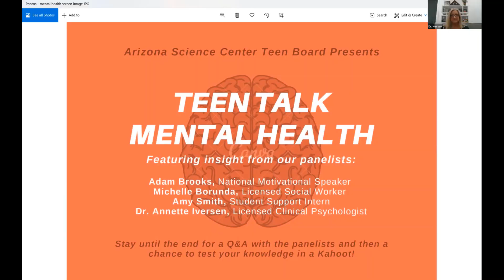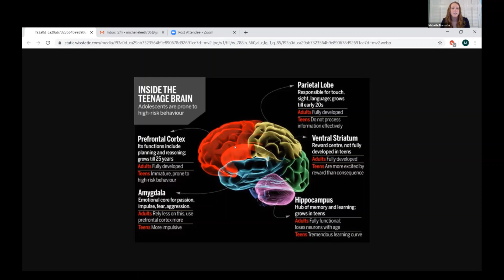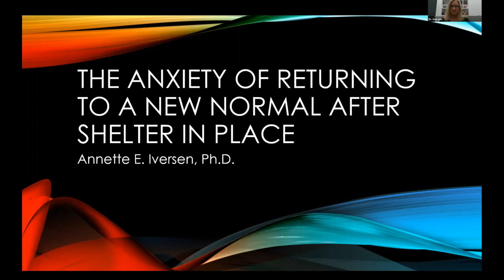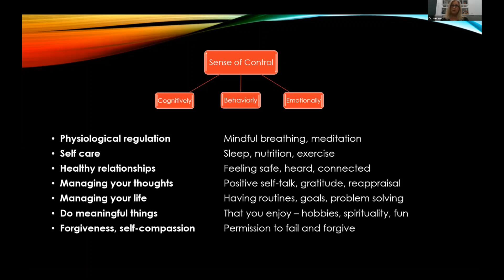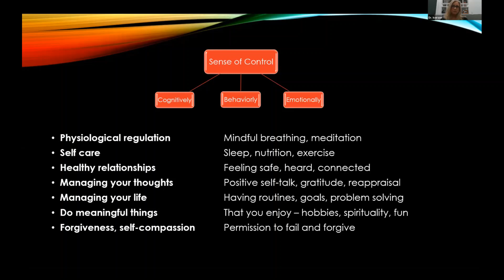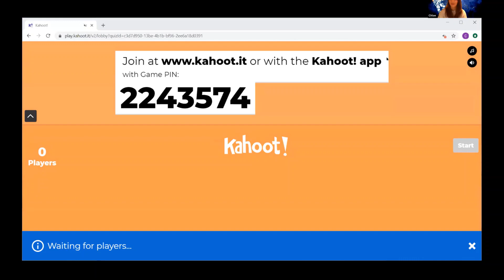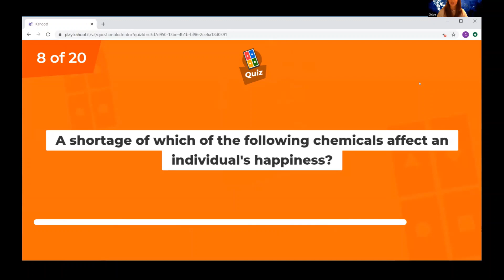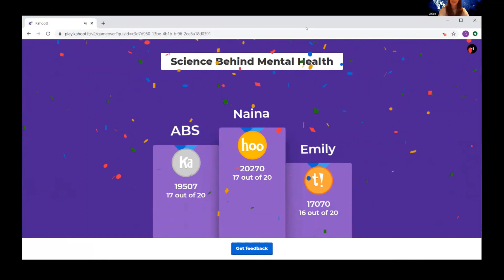Arizona Science Center's Teen Advisory Board presents TeenTalk: Mental Health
Join us as we hear different perspectives on current mental health issues and the importance of taking care of yourself.